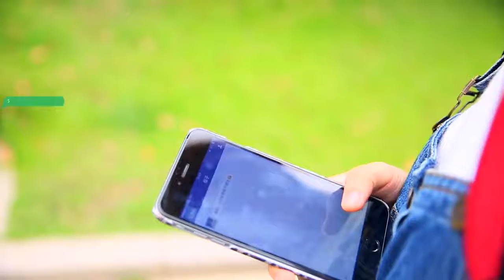スマート電動四輪車